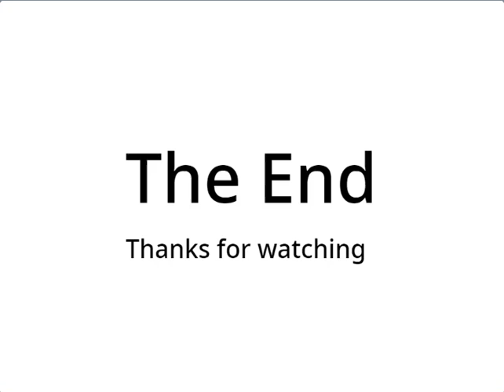New Follower (2020)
New Follower slideshow from 2020